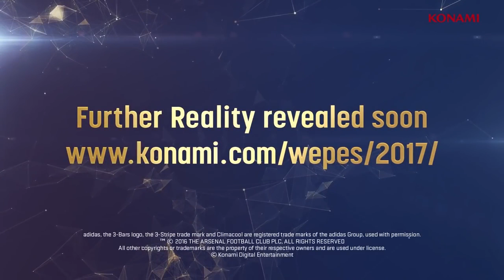PES 2017 Brazilian Clubs Trailer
PES 2017 - Brazilian Clubs Trailer (Brazil)
Release date : September 15, 2016 on PS4, Xbox One, PS3 and Xbox 360